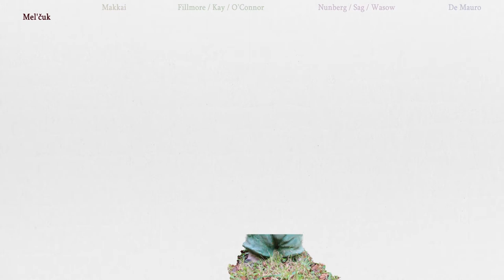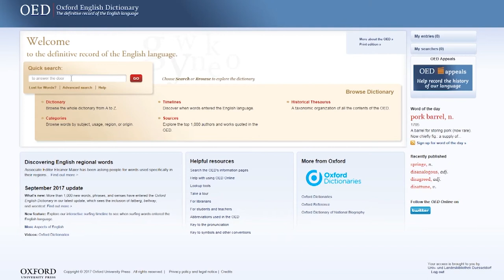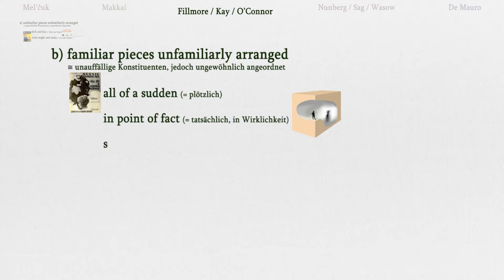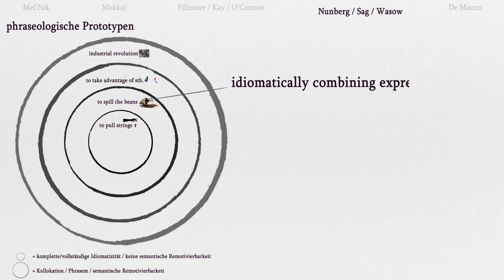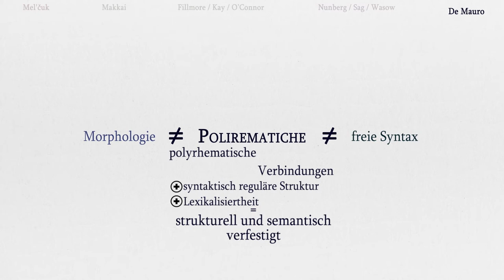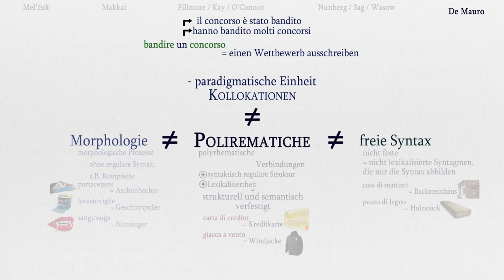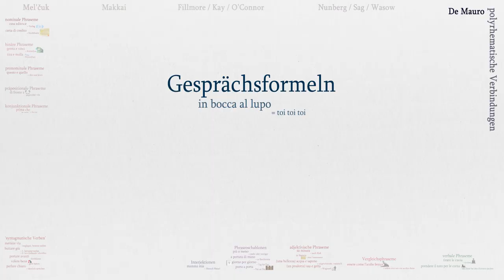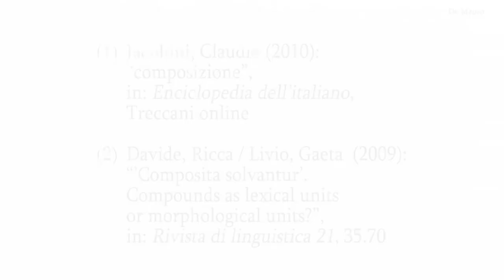HHU - Tutorial Phraseologie (7)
Ein Video der Heinrich-Heine-Universität Düsseldorf.
Idee: Prof. Elmar Schafroth, Lehrstuhl Romanistik IV

Umsetzung: Medienlabor

Inhalt:
 0:46 Ansatz von Igor Mel'čuk
 1:05     - lexikalische Phraseme
 2:15     - semantisch-lexikalische Phraseme
 2:44     - Pragmateme
 3:35 Decoding und encoding idioms nach Adam Makkai
 6:54 Fillmore/Kay/O´Connor
 6:59     - Grammatical und extragrammatical idioms
 8:06     -  Lexikalisch gefüllte und lexikalisch offene Phraseme
 8:31     - Phrasemtypologien
12:40 Nunberg/Sag/Wasow (12:40)
14:00     - idiomatically combining expressions
15:27     - idiomatic phrases
17:44 Polyrhematische Verbindungen: Klassifikation nach Tullio De Mauro
19:38     - Nicht-Zugehörigkeit zu den polirematiche
23:03     - Zugehörigkeit zu den polirematiche
27:35     - Vorteile der italienischen Klassifikation
29:45     - Kritik an diesem Ansatz